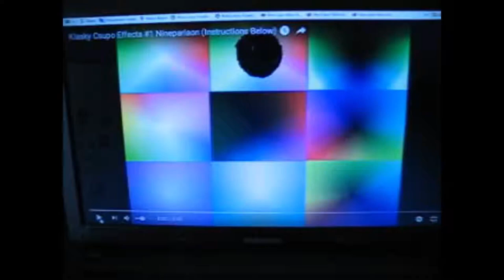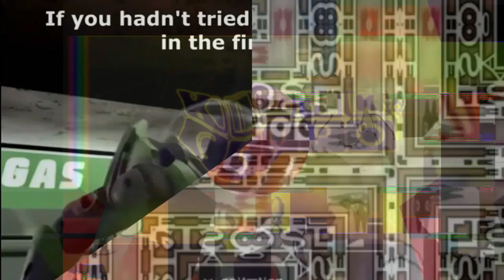6.../R.../(.../Pingu Outro Effects 7